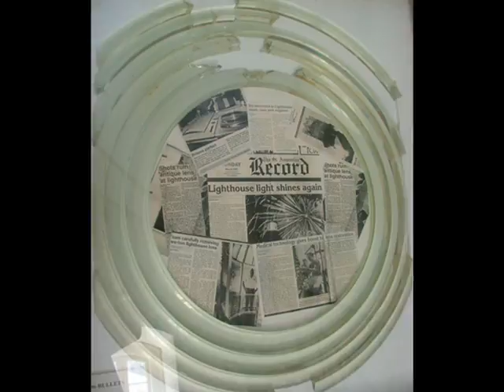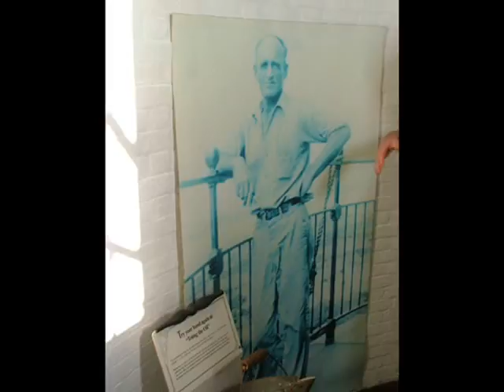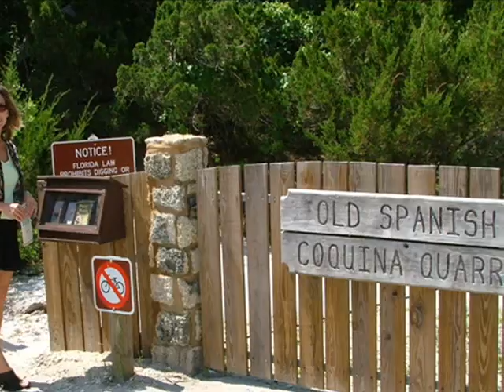St Aug Light House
C&D spend the day at St Augustine's Lighthouse